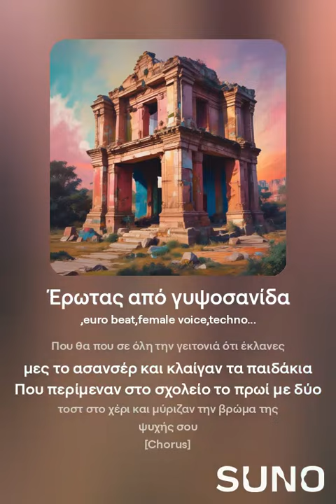Nandia Τζερεμέ - Έρωτας απο γυψοσανίδα